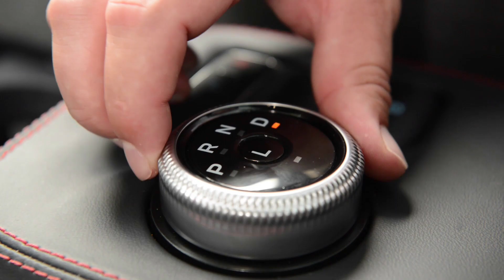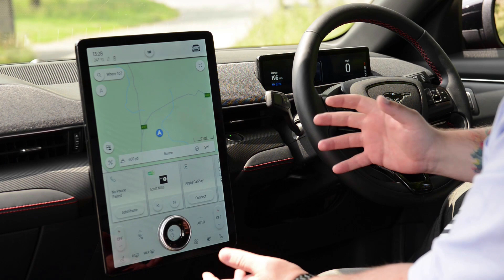All-Electric Mustang Mach-E | TrustFord Wilmslow